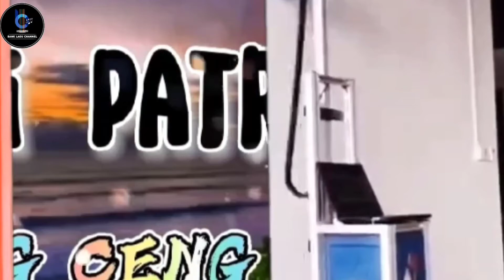YOGA PATRIA - CENG CENG DOR | Dangdut Parodi - Cipt. Yoga Patria ( Official Music Video )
Official Music Video dari  Yoga Patria " Ceng Ceng Dor "

Penyanyi / Vokal    :  YOGA PATRIA
Ciptaan                   :  YOGA PATRIA
Musik/Genre           :  DANGDUT KLASIK

Lyrics...

 CENG CENG DOR
 Cipt: Yogi Patria

ceng ceng dor
Ceng ceng dor
Cintaku kenceng kendor

    Ceng ceng dor
    Ceng ceng dor
    Cintaku kenceng kendor

Kalu kau banyak duit
Cintaku kenceng
Kalau bokek
Cintaku jadi kendor dor...

Reff:

Hidup perlu duit
Agar tidak menjerit
Kalau nggak punya duit
Urusan ber belit belit

   Jelek jadi cantik
    Karna banyak duit
    Kendor menjadi kenceng
    Semuanya karna duit

Duit duit aku butuh duit
Mari kemari
Jangan pelit pelit.

 @BANK LAGU CHANNEL
produced by pt. harpa musik indonesia persada